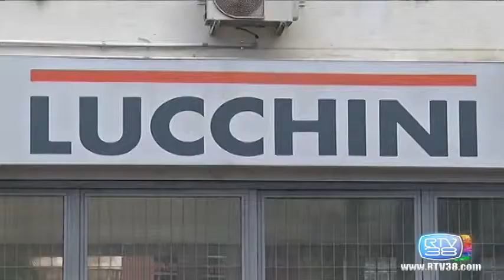CEVITAL INCONTRA I SINDACATI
Continuano gli incontri tra i sindacati e la nuova proprietà delle acciaierie Lucchini. Le parti stanno cercando un accordo sui livelli occupazionali.